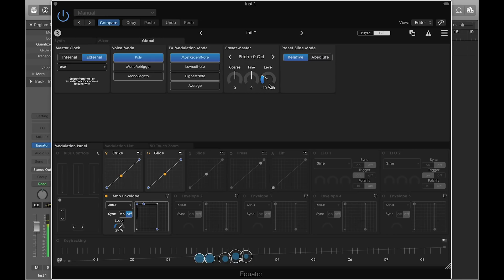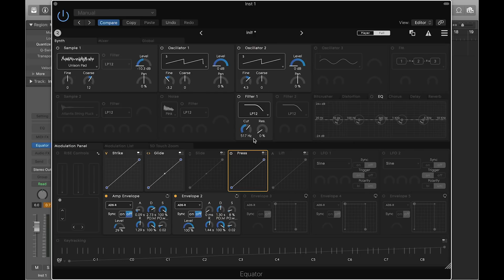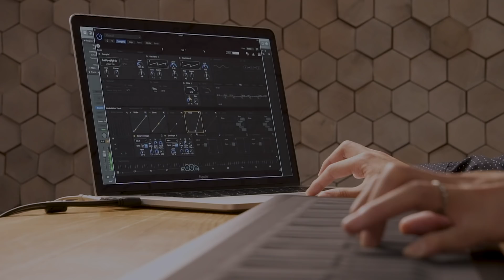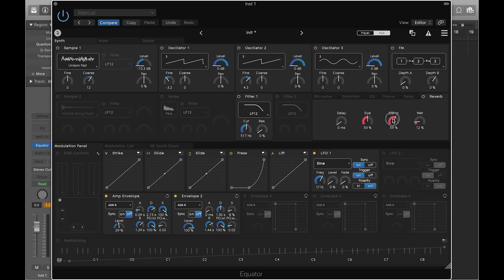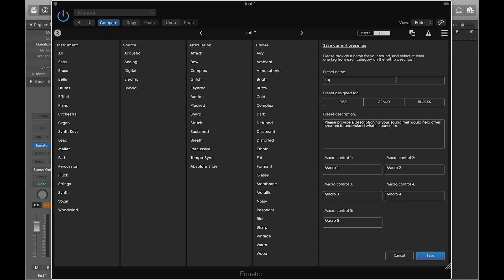How to make your own expressive sound in Equator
A tutorial walkthrough on how to make your own 5D sounds in Equator. This is a great starting point for anyone who's interested in designing their own signature sounds.